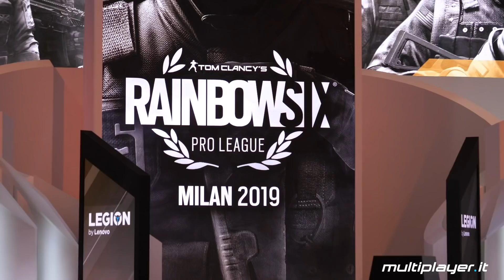Rainbow Six Siege Pro League 2019: CHE FINALI!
Il nostro commento alle finali della Pro League XI di Rainbow Six Siege, subito dopo la conclusione delle gare.